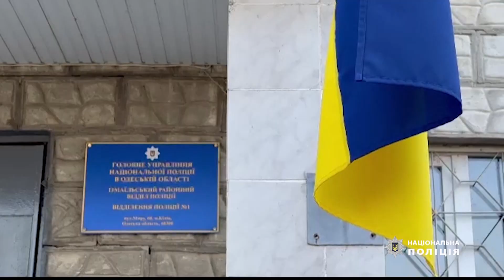Вбивство у місті Вилкове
Поліцейські викрили жителя міста Вилкове у вбивстві знайомого.